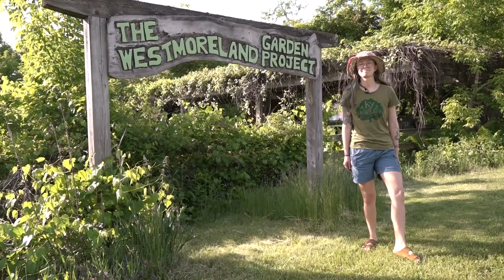Profile: Emma McHone